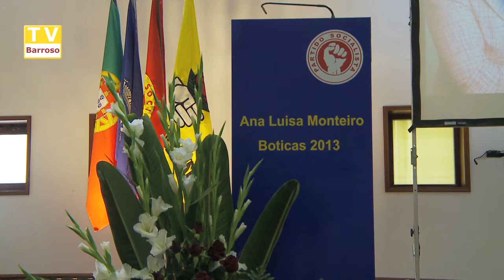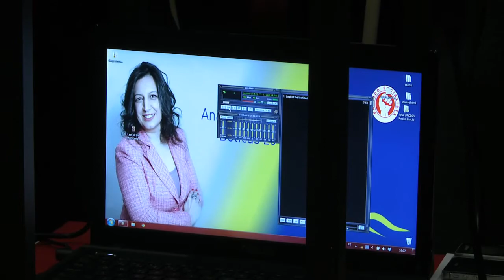ana luisa candidatura 13